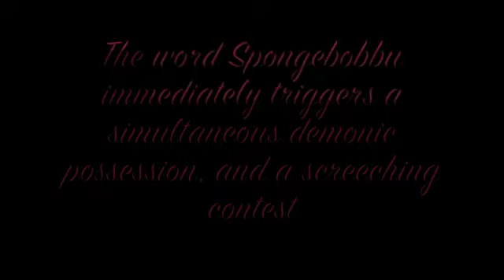YTP Spongebobbu ruins 4:20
Merry 4:20!